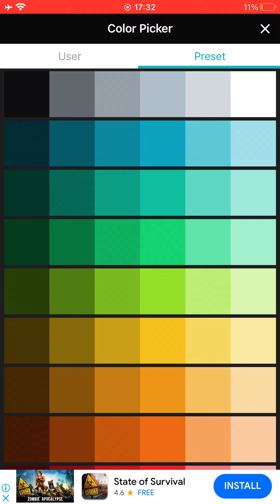147th Pioneer Portrait